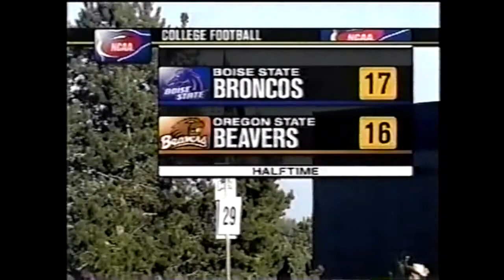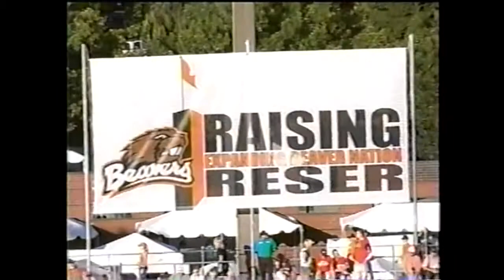2003 - Boise State vs Oregon State